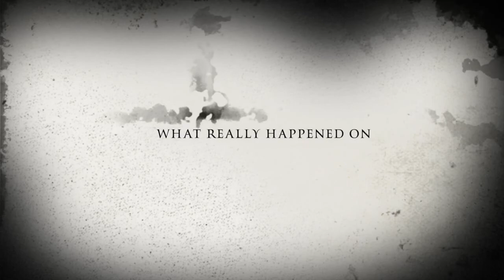Last Voyage of the Demeter Trailer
The story is set aboard the Russian schooner Demeter, which was chartered to carry private cargo.